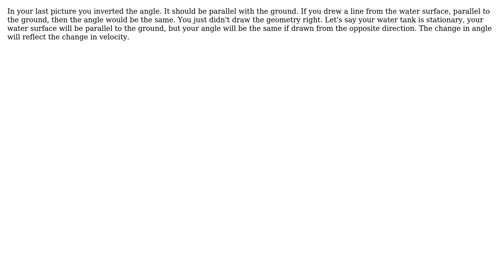Engineering: The angle of water surface in a moving car (3 Solutions!!)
Engineering: The angle of water surface in a moving car

With thanks & praise to God, and with thanks to the many people who have made this project possible! | Content (except music & images) licensed under CC BY-SA | Music | Images & others | With thanks to user Wasabi user user18489 user Ryan Griffith user r13 user kamran and the Stack Exchange Network Trademarks are property of their respective owners. You are responsible for your own actions.